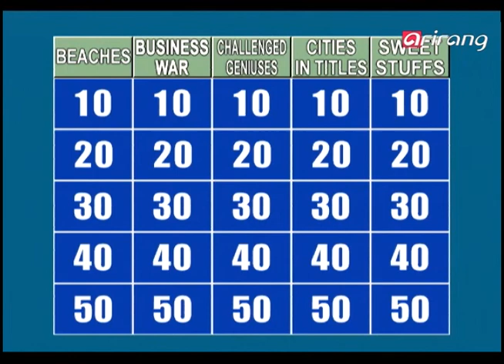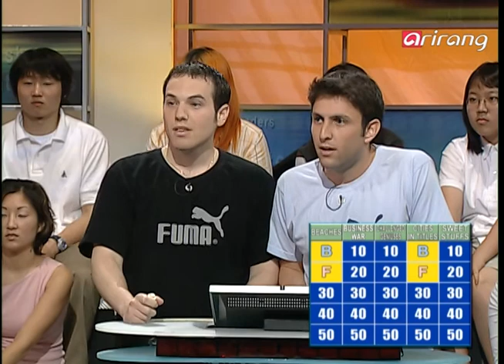Quiz Show the Contenders Ep075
예선 Preliminary MatchⅠ(객관식 10문제×2)
Preliminary Match Ⅱ(스피드 퀴즈 20문제×2)
Preliminary Match Ⅲ(주관식 15문제)
지난주 우승팀 등장
본선 Final Contest(주제별 5문제×5)
-전반전
Fuma(승):베넷 핀스,에릭 실버
Princess:잔 조,김지훈
-후반전
Balut:박준규,최진석
=Fuma 1승